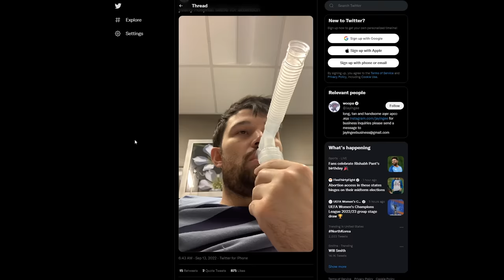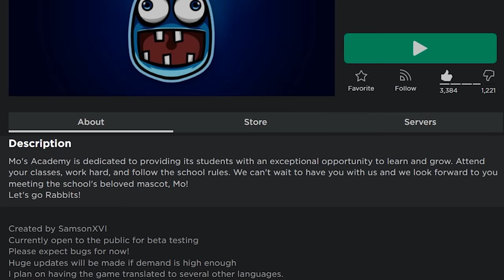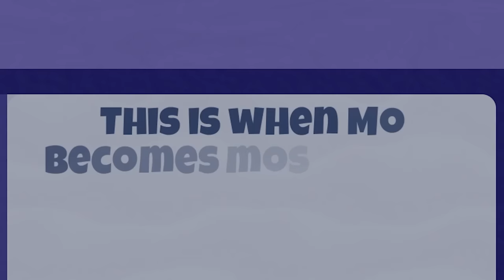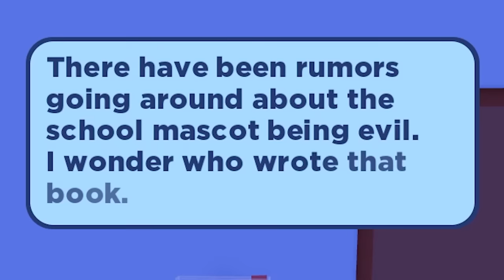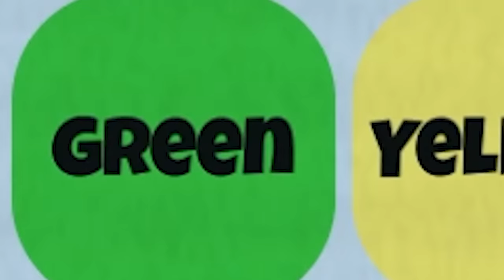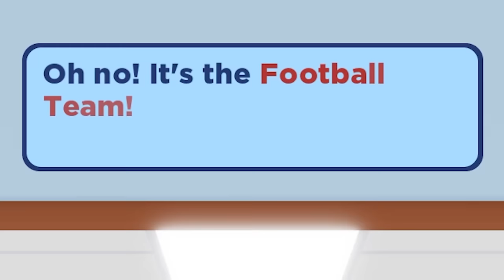I got ADMIN COMMANDS in ROBLOX MO'S ACADEMY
Today I play a game called "Mo's Academy"! Play it below :)